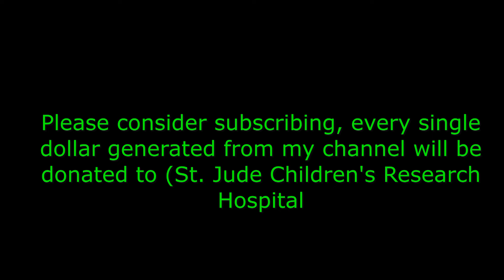Keith Jones (Jean Luc Ponty, Santana, Blood, Sweat & Tears). Part II - Don't forget to subscribe.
This is my conversation with Keith Jones . It took place on 1/24/2021 from his home in California.

Keith Jones knows the music world like he knows the frets on his six-string bass.
Over the course of his 40-plus-year career, he’s seen the music industry from a multiplicity of different angles. He’s toured the world with Santana; Blood, Sweat & Tears; Wayne Shorter; Al Jarreau; Andy Narell; Jean-Luc Ponty and others. He’s recorded with the likes of Bob Marley, Kenny Loggins, Flora Purim and Airto Moreira, Bugs Henderson and Third World. His music can also be heard in movies like “How Stella Got Her Groove Back” and “Basic Instinct” as well as commercials for brands like Coca Cola and Jelly Belly Jelly Beans. And beyond that, he’s also a Grammy-nominated producer who’s recorded, mixed and mastered everything from alternative rock to reggae and Brazilian jazz.